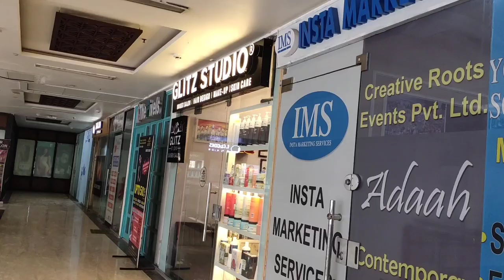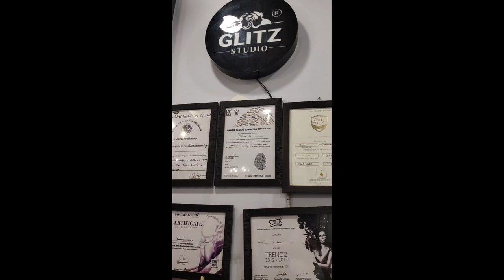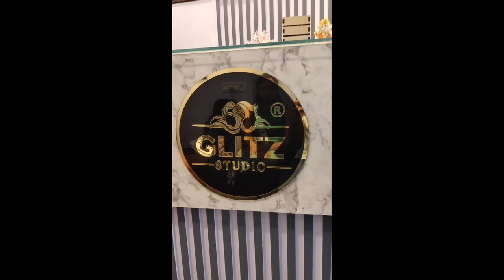dwarika sec - 12 Glitz studio me dakhiye hume kyu bulaya gaya | delhi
देखिए आखिर हम द्वारका सेक्टर 12 में ग्लिच स्टूडियो क्या करने गए थे और हमें वहां क्यों बुलाया गया यह देखने के लिए प्लीज हमारा पूरा ब्लॉक जरूर देखें |